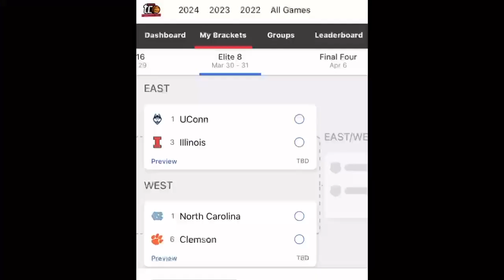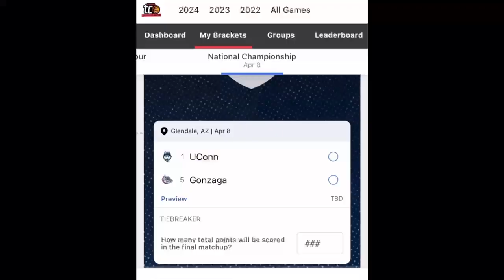MY MARCH MADNESS FINALS PICKS😱😱WATCH TO FIND OUT😱😱💀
Idk watch it